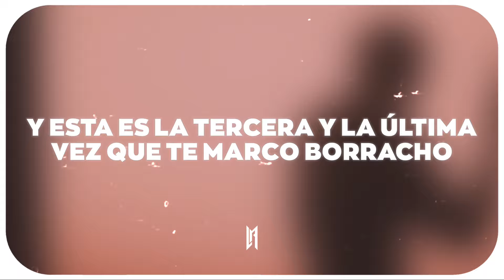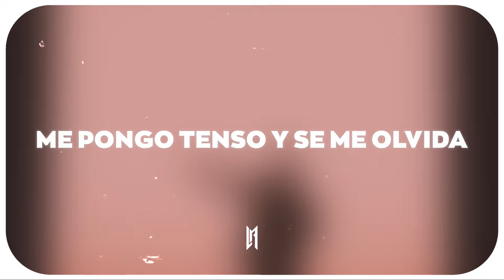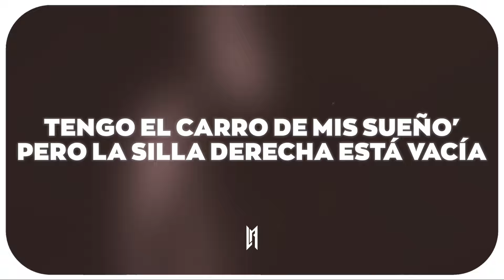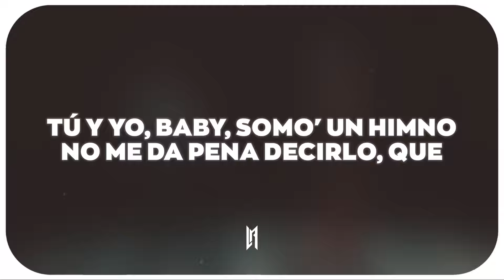SE ME OLVIDA - Feid, Maisak (Letra)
Feid, Maisak - SE ME OLVIDA

🎤 Letra:

Primera vez que estoy jangueando en la disco triste
Segunda vez que bailo con otra, pero contigo en la mente
Y esta es la tercera y la última vez que te marco borracho
Es que borracho

Se me olvida
Que ahora soy tu ex, que ya te perdí
Y que ahora el amor de mi vida
Está con el amor de su vida

Lo siento, pero se me olvida
Y estas gana' de ti no me ayudan
Si hubiera sabido quе era la despedida
Tе hubiera echa'o tres más aquel día

Otro día que no sale el Sol
Marihuana pa' curar este dolor
Pensando en que habría sido mejor (mami)
Yo ya no espero que me tire' un call
Qué chimba encontrarme a ese otro maricón

Yo sé que no te di regalo' caro', ni Gucci ni Fendi
Yo solo te ofrecía guaro
Pasabamo' chimba, bebé, hablando claro
Contigo, yo era inmortal, inmune a los disparo' (suena)

Yo sigo esperando ese día
En el que te encuentre solita de noche
Yo quiero cumplir mi fantasía
En el baño de la disco y que to' eso me rebote

overlay-clevercloseLogo
Pela'íto, tú me conociste
Hijueputa, bebé, ¿qué me hiciste?
Que ahora bebo y me pongo triste
Si fumo krippy, no me río de los chiste'

Sigue entrenando en el body y nunca te dije: Sorry
Tú me esperaba' en el lobby
Estaba pensando una barra pa' terminar el verso
Me pongo tenso

Si hubiera sabido que era la despedida
Te hubiera echa'o tres más aquel día

Baby, lo siento, pero se me olvida
Que ya no puedo llamarle suegra a la que fue familia algún día
Nunca olvide' el anillo que te regalé
De cuenta de la' regalía'
Tú no creía'

Pero mírame montado en la mionca que soñamo' to' esos día'
Nunca pensé que este día llegaría
Tengo el carro de mis sueño', pero
La silla derecha está vacía

Él no sabe
Que a ti te gusta musiquita de Diomedes lo' domingo'
Todos saben
Que yo te dediqué La Reina

Y que si no fuera por mi culpa, estaríamo' chingando ahora mismo
Buscando una excusa pa' irno'
Tú y yo, baby, somo' un himno
No me da pena decirlo que

Te hubiera echa'o tres más aquel día, ah

Uh, yah
Tu dealer, baby (eh)
Maisak, yeah
Con el Fénix
Jaja, El Dealer, baby